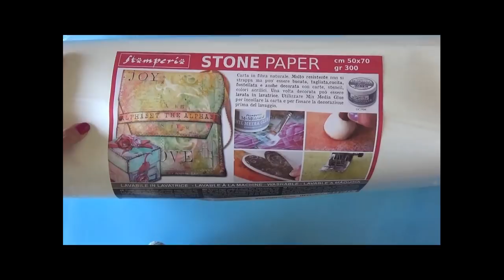Fiori di carta Stone Paper, Stone Paper flowers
💛💛💛💛 Realizza dei fiori di carta veloci e semplici con stone paper, avanzi di carta di riso ed acquacolor. Facilissimi e belli da applicare su tutti i tuoi progetti. Lascia un commento o un like.. Mi servirà a capire se il video è chiaro...

💛💛💛 Prodotti da me preferiti ed utilizzati per realizzare i miei progetti: